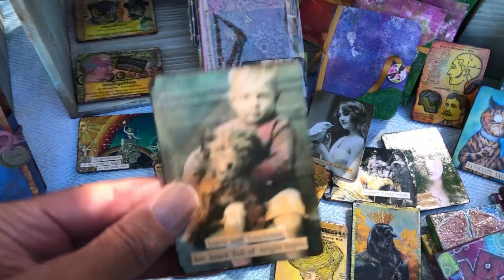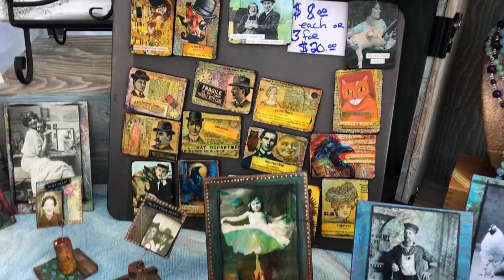Stephanie Aune Art, Booth for Art Shows, Art display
Here is a short video of my booth display for shows. I have a wide price range with many items in the $10-$25.00 range as well as mixed media items that are more expensive. All items are handmade by me.